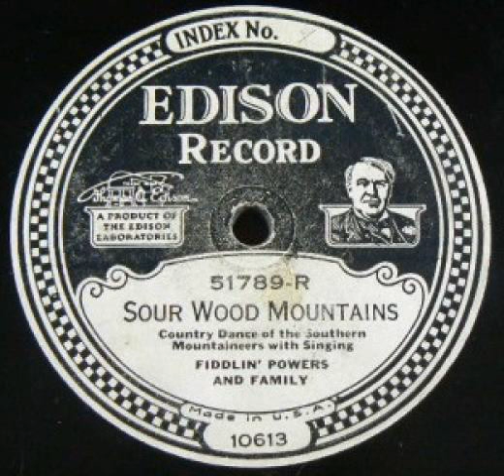"Sour Wood Mountains" - Fiddlin' Powers & Family (1925 Edison)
Led by Cowan Powers (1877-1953), Fiddlin' Powers & Family was the first family string band to make commercial recordings. The other side is "Cripple Creek".